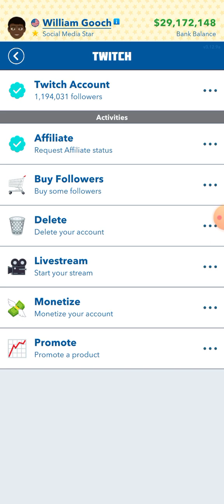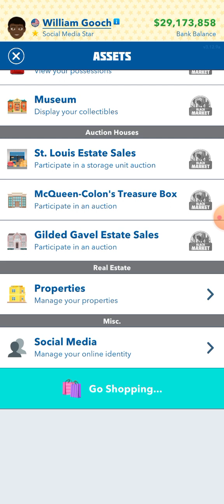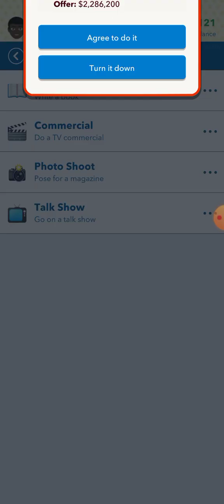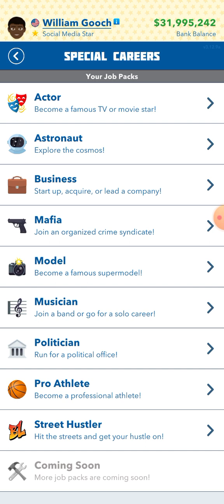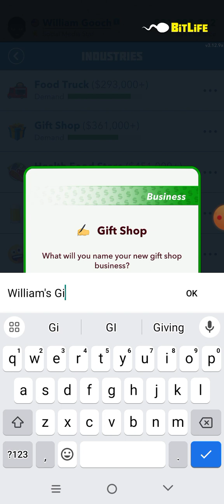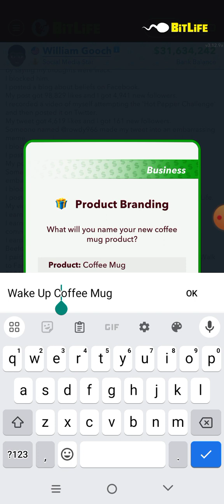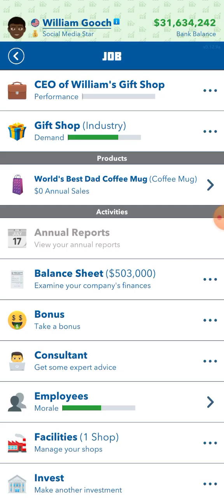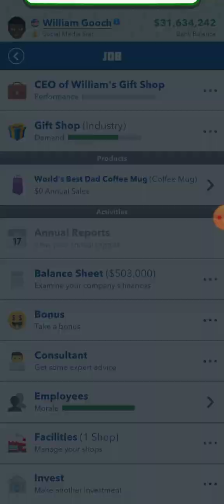Creating a business.